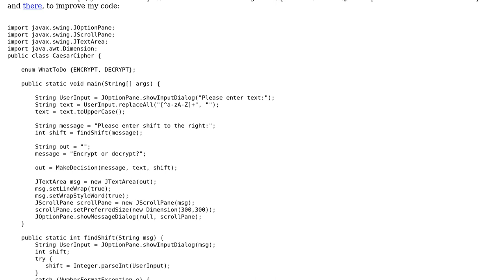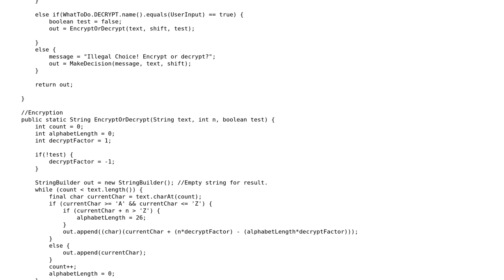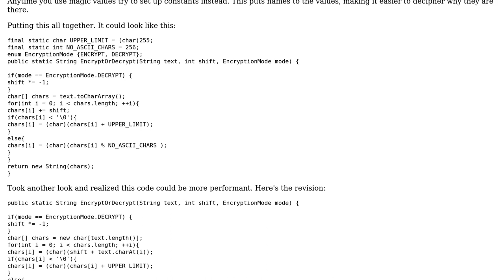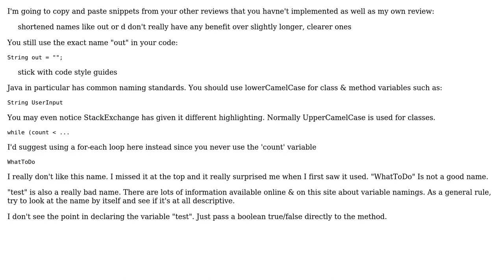Code Review: Caesar-Cipher - 2nd follow-up (2 Solutions!!)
Code Review: Caesar-Cipher - 2nd follow-up

With thanks & praise to God, and with thanks to the many people who have made this project possible! | Content (except music & images) licensed under CC BY-SA | Music | Images & others | With thanks to user ? user randomOptim1st user dustytrash and the Stack Exchange Network Trademarks are property of their respective owners. You are responsible for your own actions.